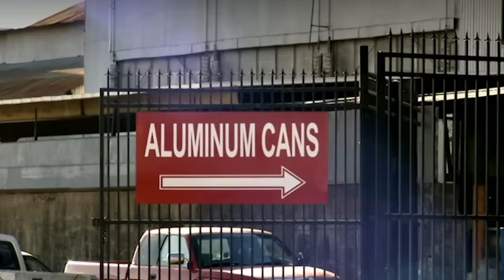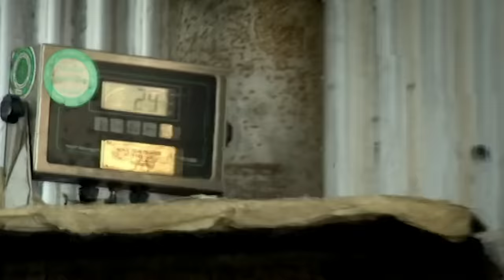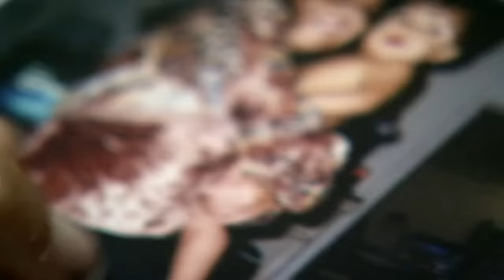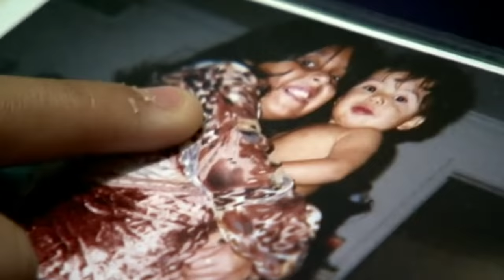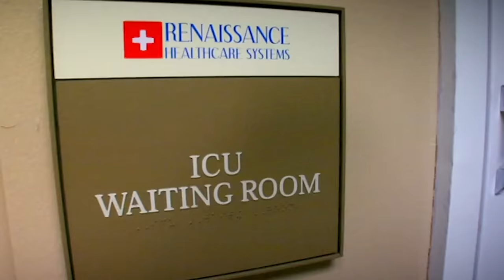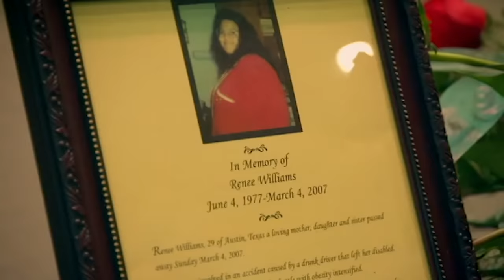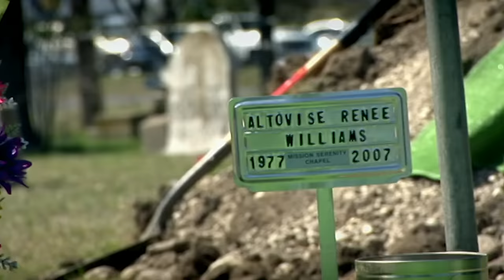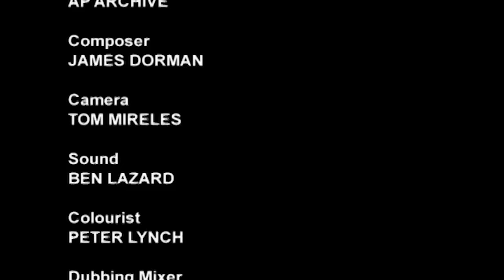The World's Heaviest Mom | Half Ton Mom | Only Human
Half Ton Mum is the story of the world’s heaviest woman. Texas resident Renee Williams weighs 896 pounds at the young age of 29. As a mother of two, she’s been told for years that she’s too heavy for a potentially life-saving gastric bypass, but now, finally, a pioneering doctor has agreed to operate. The operation is her last chance but it carries a high risk. Either she will be on the way to losing 700 pounds, or she’ll die.